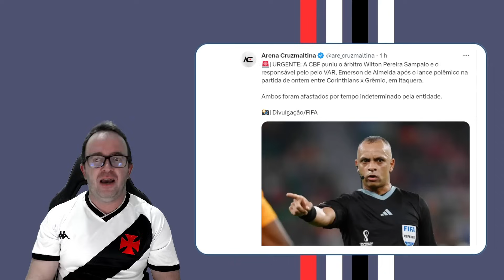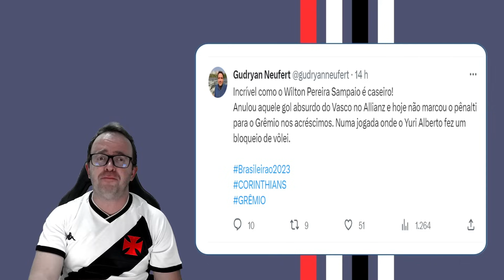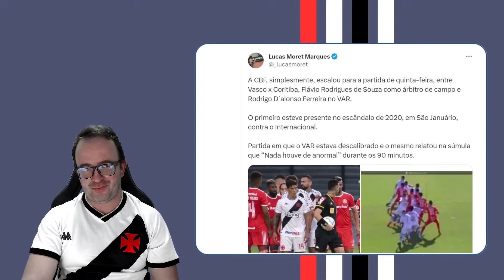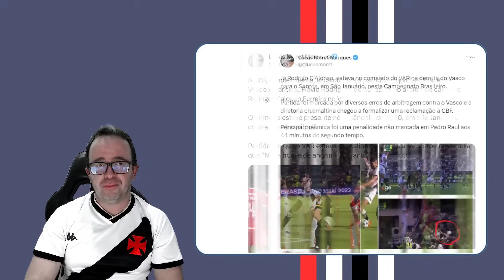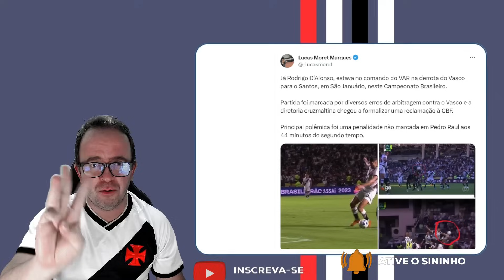URGENTE! VASCO PREJUDICADO PELA CBF? | ENTENDA OS RISCOS DO VASCO NA QUINTA FEIRA NOTÍCIAS DO VASCO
● Tudo sobre contratações, reforços para o Vasco, lives com novidades fresquinhas do Vasco, Vasco forte